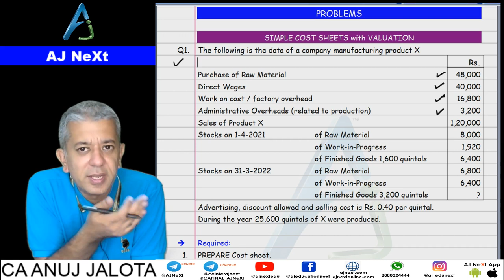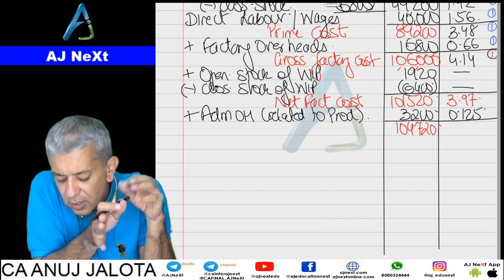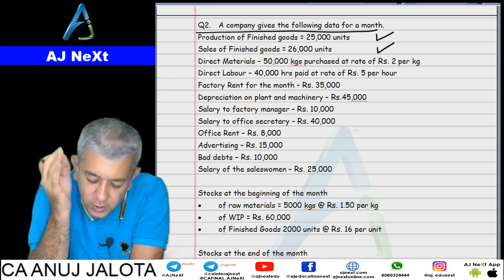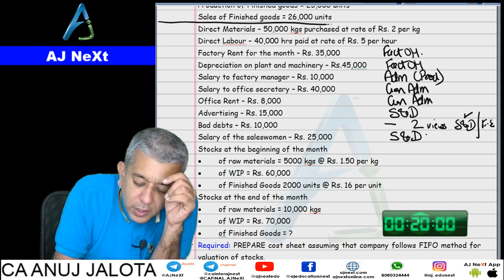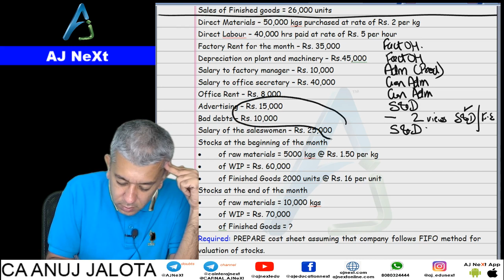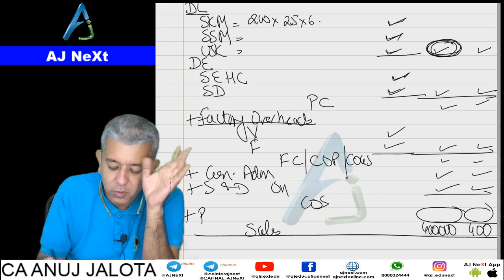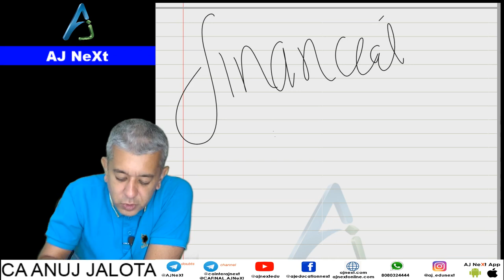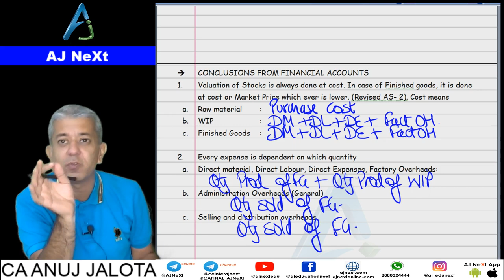CA INTER Costing Chapter 6A Cost Sheet Lecture 02 Q1, 2, 3, 4, 5, 6 Eng